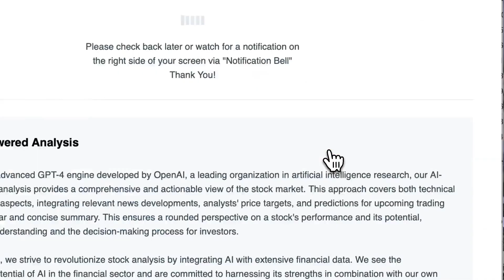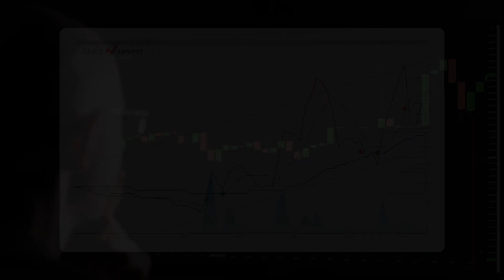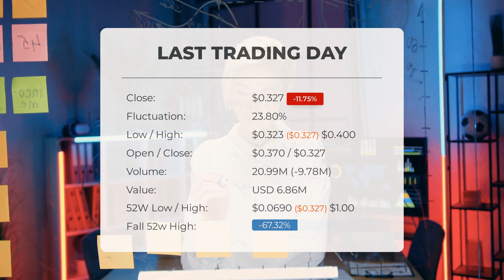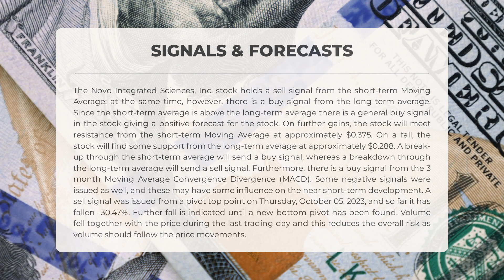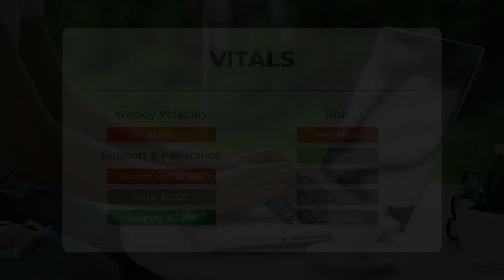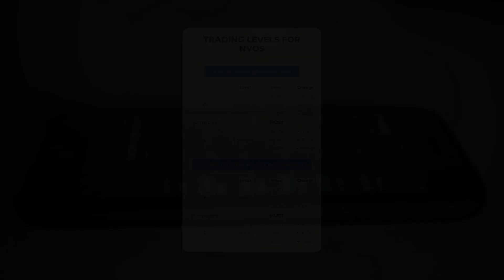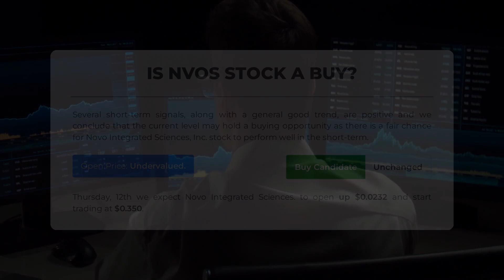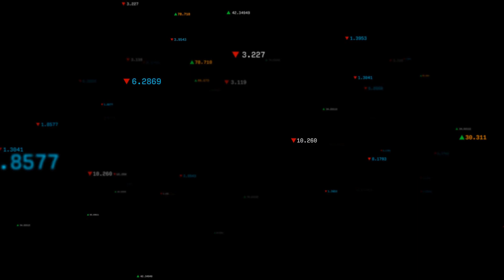NVOS's Game-Changing Move - Time to Buy? NVOS Stock Analysis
Novo Integrated Sciences, Inc. Stock Prediction and Forecast [NVOS]

Novo Integrated Sciences, Inc. price prediction was made for Thursday, October 12, 2023